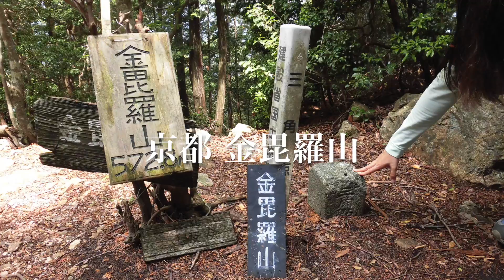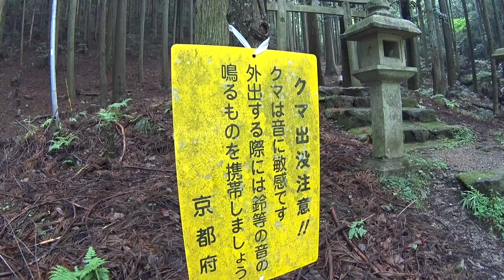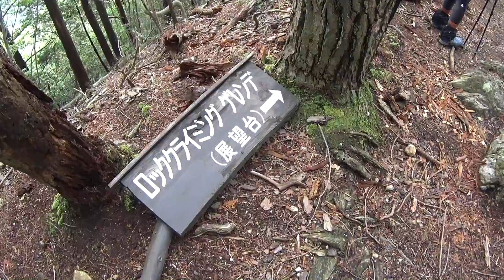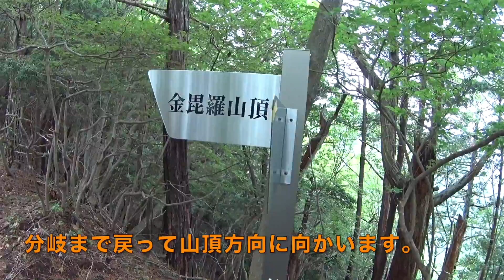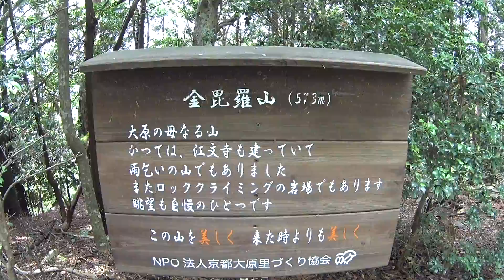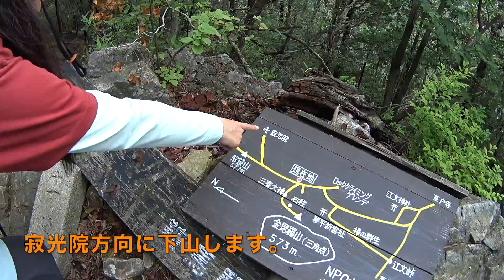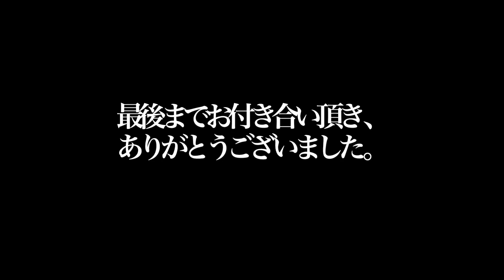へっぽこ登山 金毘羅山（京都府） 〜山ビルに遭遇〜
有名な香川県の金刀比羅宮と所縁のある、京都の金毘羅山に登ります。
「こんぴらさん」は書き方が沢山あり、かなりややこしいです。
琴平だったり、金比羅だったり、金毘羅だったり、、
香川の金刀比羅宮は神社であり、山の名前は金毘羅山と言うようです。
ですので今回登る京都の「こんぴらさん」は金毘羅山のようです。

今回、金毘羅山にはガイドブックに載ってある周回コースで登ります。
ちなみにガイドブックには初級者向け、コースタイム2時間45分と載っています。
先に書きますが、私達には中級者以上の登山道と感じました。
コースタイムも約6時間ほどかかりました（休憩等含んでいます）。
私達の実力不足もあると思うのですが、ガイドブックを100％信用してはいけないと感じました。
気軽な気持ちで登ると遭難等の事故に繋がると思います。

観光で有名な京都大原三千院近くの駐車場からスタートします。
登山口がある江文峠までテクテクと歩きます。
梅雨に入り前日まで雨が降っていました。
登山口から少し登ると山ビルに遭遇です。
噂では聞いていましたが、山ビルのヤバさは実感がありませんでした。
そのため特に対策をしないまま、とうとう山ビルに遭遇しました。

歩いていて、足元を見ると山ビルがくっついています。
仕方ないので指ではじきながら登りました。
ところが、どんどん数が多くなってきます。
もう、きりがないほど、くっついてきました。

山ビルの恐ろしさがここまでとは思っておらず、本当に参りました。
知らない間に寄ってきて、体にくっついているというのは本当に恐怖です。
映画で人食い虫が体に寄ってくるような気分を味わえました。

休憩もままならないまま、尾根に到着しました。
山ビルは乾燥している場所は好みではないらしく、尾根に着いてからは見かけなくなりました。

金毘羅山の参道は整備されており、比較的登りやすい状態でした。
ところが三壺大神より山頂に向かう道は少し分かりにくかったです。
道が分かりにくいというのは、山ではよくあることです。
しかし寂光院へ下山する登山道は、GPSも持たずに初心者の方が通るには難しすぎると感じました。
登山道がはっきりせず、テープを頼りに下ります。
私達は頻繁にGPSを確認しながら下りましたが、それでも不安になるような登山道です。
登られる際は、十分な注意が必要です。

今回、ガイドブックではコースタイムが短めのため、三千院も寄ろうと思ってましたが、疲れてしまったので帰りました。
難易度というのは人それぞれかもしれませんが、やはり油断は禁物です。
常に緊張感を持って準備を怠らないようにしたいと思います。